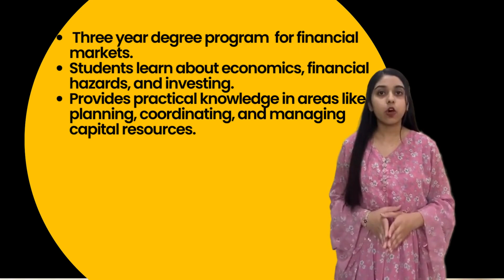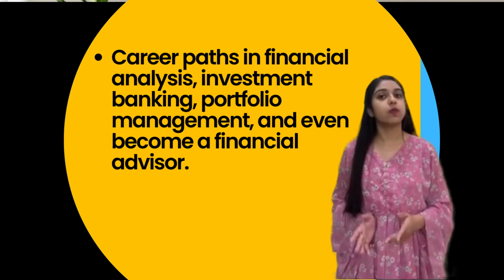Beyond CA, CS, CMA | Exciting Career Paths for Commerce Students!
Explore diverse and rewarding career options for commerce students beyond CA, CS, and CMA. Uncover exciting paths to success after 12th

Video Produced by     @_ravestudio

😃 Gears we like -

Use Speakers | Headphone or Earbuds for best experience :-
Speakers :-
Stone 160
Head pones :-
Sony MDR-XB550AP Wired Extra Bass On-Ear Headphones with Tangle Free Cable

Earbuds :-
BOAT Air dopes 121 v2 - Wireless Earbuds

Power Bank :-
Mi 10000 mAH Power Bank Black

       (Buy T Shirts, Hoodies and Merchandise at Anima Fashion)
🛒 Etsy Shop

Queries Solved -